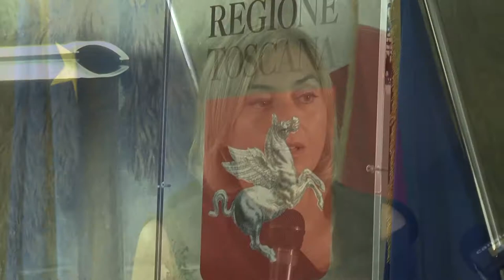Siena for kids, la città del Palio apre le porte ai piccoli viaggiatori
Il programma presentato dall'assessore al turismo Stefano Ciuoffo

Video di InToscana